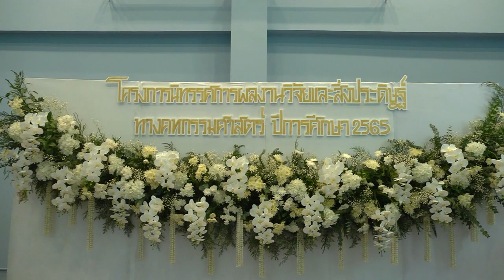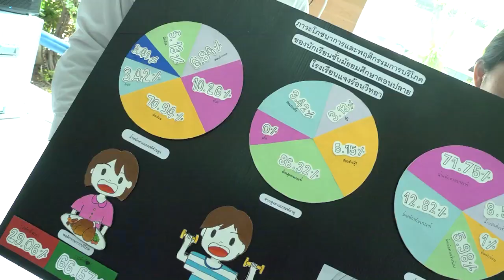โครงการนิทรรศการผลงานวิจัยและสิ่งประดิษฐ์ทางคหกรรมศาสตร์ ปีการศึกษา 2565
โครงการนิทรรศการผลงานวิจัยและสิ่งประดิษฐ์
ทางคหกรรมศาสตร์  ปีการศึกษา 2565
วันที่ 9 มีนาคม 2566 ณ อาคาร 11 คณะเทคโนโลยีคหกรรมศาสตร์ มหาวิทยาลัยเทคโนโลยีราชมงคลกรุงเทพ